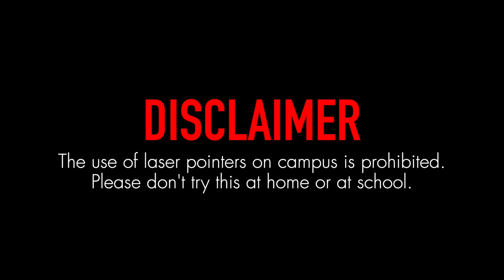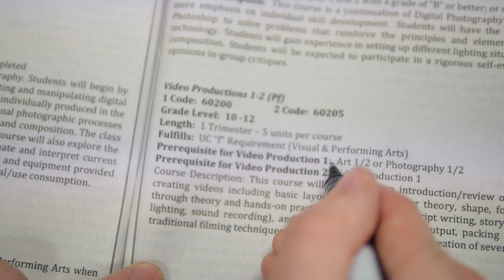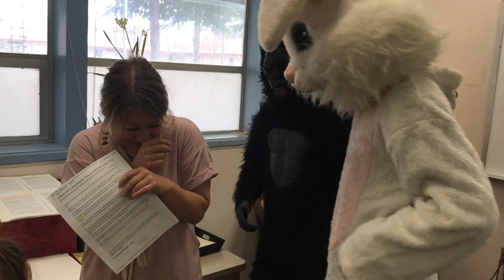Cowboy Alley News - January 31, 2019